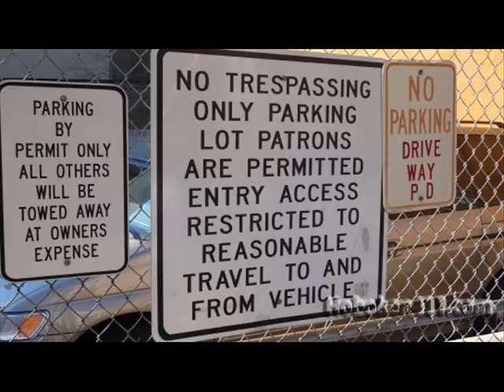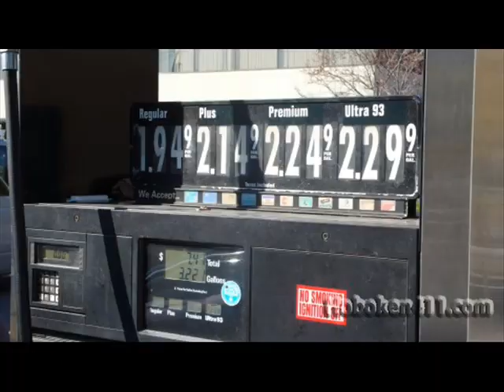Hoboken411 Recent Picture Show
A few hundred pictures taken in or around Hoboken, or used on the Hoboken411.com website. Fun stuff.